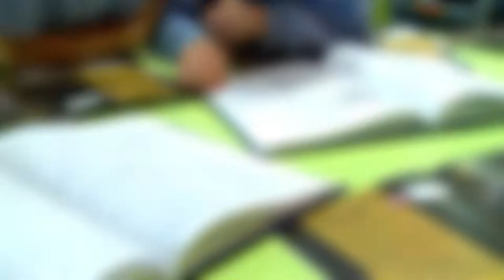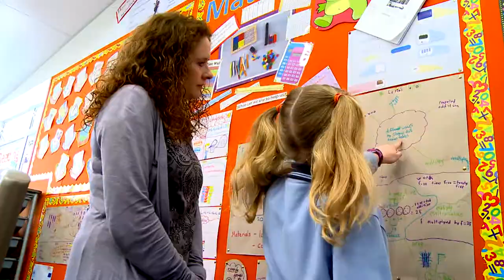Glendowie School Virtual Tour 2019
We are a school with an acknowledged learning programme through which our New Zealand and IB curricula prepare our children to have the knowledge, skills, attitudes, concepts and meaningful action that will equip them as internationally minded global citizens.